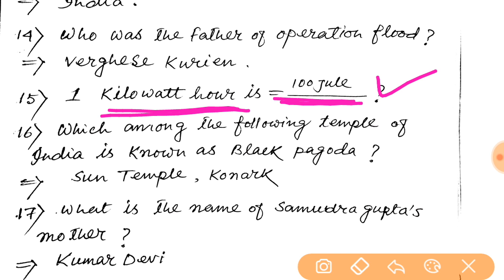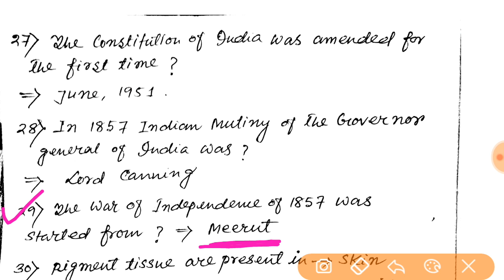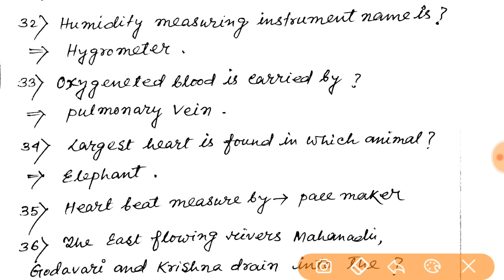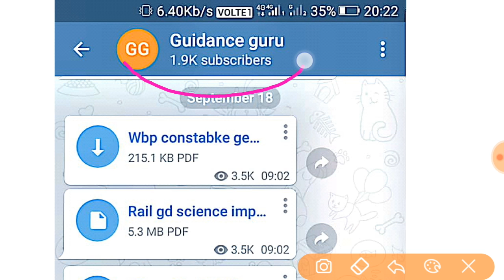Ssc gd most important GK || vv.imp 50 || দেখে নাও 100% এখান থেকে প্রশ্ন থাকবেই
👉Ssc gd , RPF ,MTS পরীক্ষার জন্য বই👇👇👇
এই বই ( pdf file )এর মধ্যে পরীক্ষার সিলেবাস অনুযায়ী প্রশ্নোত্তর, প্রেক্টিস সেট ,মক টেস্ট , বিগত বছরের প্রশ্নোত্তর
সব কিছু একসাথে পেয়ে যাবেন
বই কেনার জন্য নিচের লিঙ্কে ক্লিক করুন,,,মাত্র 40/-